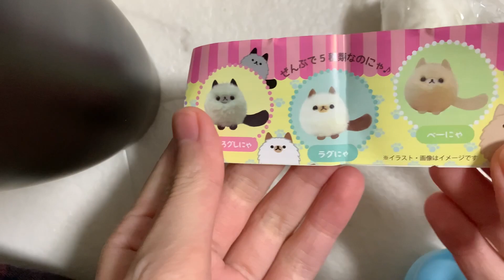ガチャガチャ〜